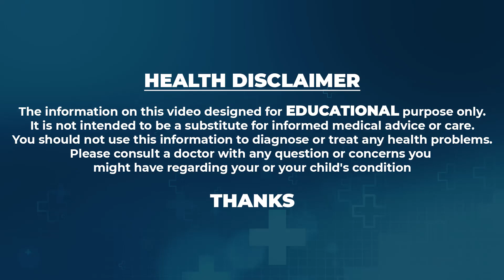సంతానం లేనివారికీ శుభవార్త |Dr Jyothi Ferty9 Hospitals free Tests for Pregnancy's Problems |SumanTV